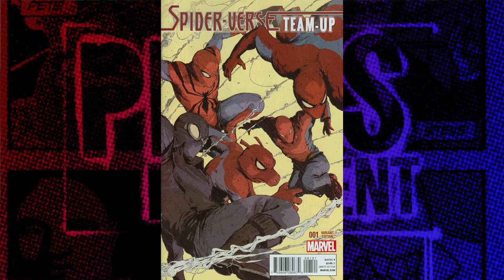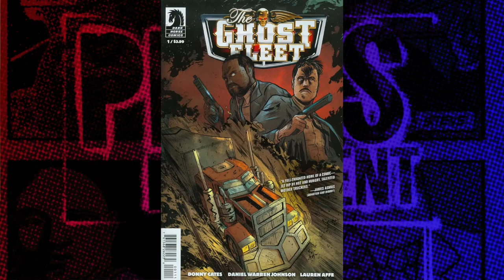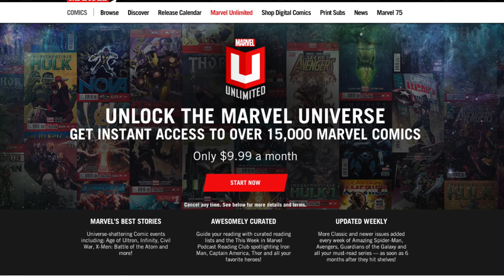Pete's Basement Season 7, Episode 35 EXTRA! - 11.11.14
Pete, Ramon, Cheezeburger and Rich hit the roundtable to talk about all the books they didn't get to in Episode 35!
Including Death of Wolverine: Weapon X, The Spider-Verse, Rasputin, and many more! Its a whole Extra hour of Pete's Basement!!